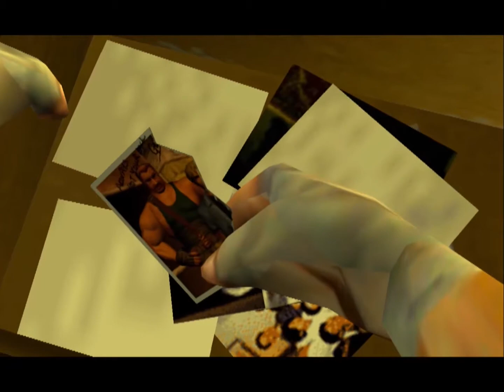Final Fight Streetwise [PS2] Chapter #11